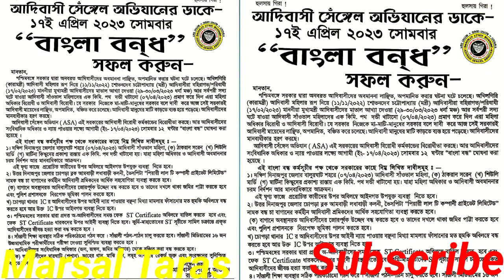Bengal re jor kormosuchi ASA R BJMPM//ASA ag "Bangla Bond"//BJMPM ag D.M Deputation//Marsal Taras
Darai kan 17/04/2023 Bengal Panat re jora kormosuchi ko huyug a. Adivasi Sengel abhiyan ag kurumutu te Bengal Bondh r Bharat Jakat Majhi Pargana Mahal ag Ayur te Jhargram District r Paschim Medinipur District D.M Deputation kormosuchi ko Sab akada. Johar salag Marsal Taras.